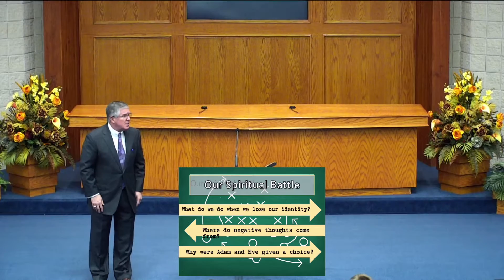Understanding Satan's Game Plan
Satan has a plan for turning people from God, a plan he's used ever since the Garden of Eden. What is that plan, and how to we counteract it? Can we help you with your walk with God? We'd love to hear from you!